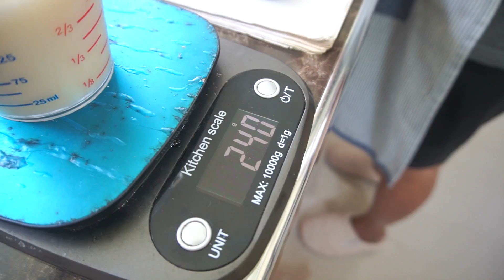[115] ขนมปังใกล้จะหมดอายุ ต้องทำกินแซนวิช!!! : โอปป้า อยู่ที่บ้านนอก▕ RYUNTIME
ขนมปังใกล้จะหมดอายุ ต้องทำกินแซนวิช!!!